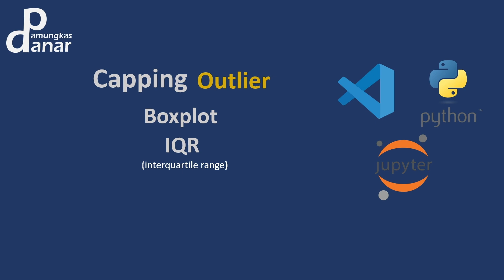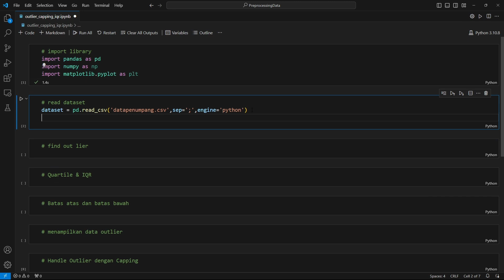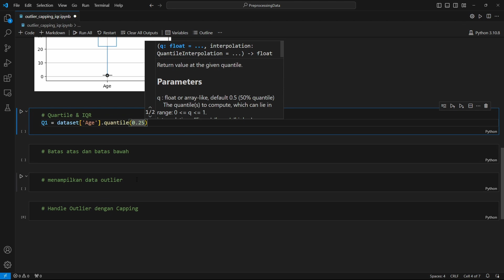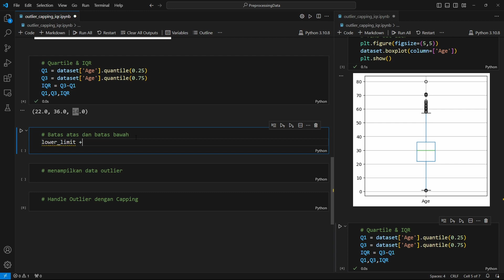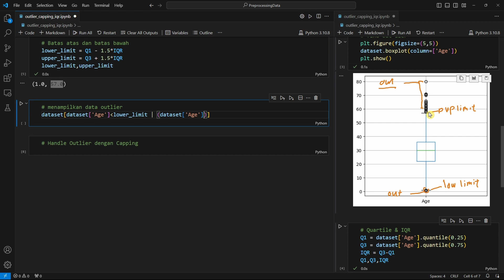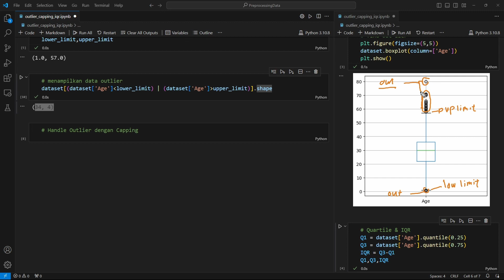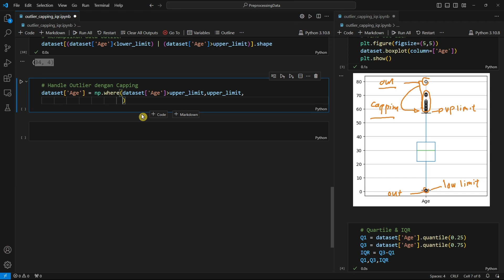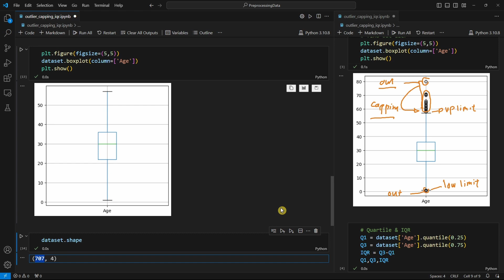Menangani Outlier Tanpa Menghapus dengan Capping Outlier| Data Mining | Machine Learning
Video ini menjelaskan cara menangani Outlier tanpa menghapus data yaitu dengan Capping Outlier. Bahasa pemrograman yang digunakan adalah Python dan menggunakan IDE Visual Studio Code + Jupyter Notebook. Rekan-rekan juga bisa menggunakan Jupyter Notebook Anaconda, PyCharm, Spyder atau Google Colab untuk mempraktikan tutorial dalam video ini.

00:00 - Intro
00:33 - Import Library
02:00 -Read Dataset
04:09 - Deteksi Outlier
06:08 - Menentukan IQR
08:26 - Menentukan Batas Atas dan Bawah
10:49 - Menampilkan Outlier
16:15 - Capping Outlier